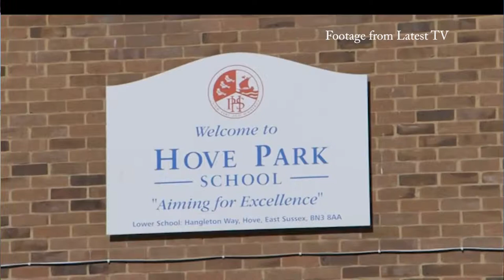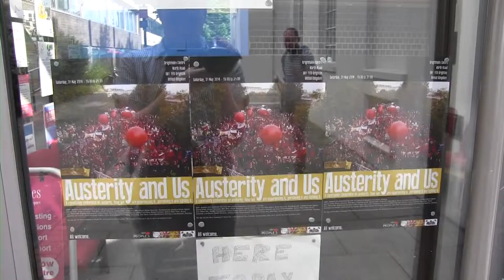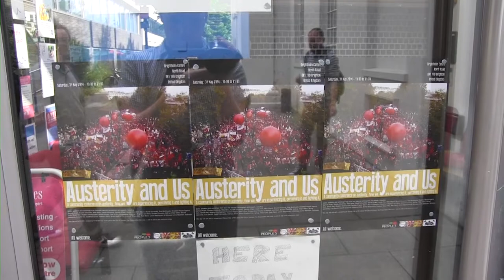Austerity and Us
The 'Austerity and Us' event brought activists from across Brighton and Hove together to discuss cuts to welfare and front line service.

James Lillywhite went down to speak to activists about their ongoing campaigns and why they got involved in protests.